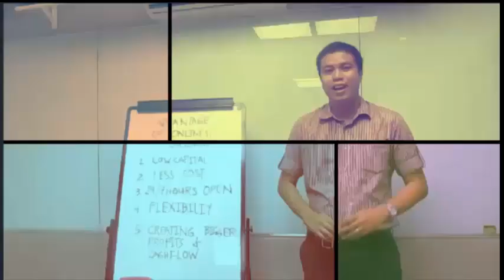MA REFUND BA AND DOWNPAYMENT SA PROPERTY ? I Benjie Palaroan jr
MA REFUND NA AND DOWNPAYMENT SA PROPERTY?  Panoorin and video mapaliwanag ang requirement ng Batas ng Maceda Law or tawag dito Realty Installment Protection Act  Law 6552

Can I Refund my downpayment in a Property I bought? Watch the video and will explain the requirement of the Law called Maceda Law or Realty Installment Protection Act Law 6552.

Question and answer about Refund ang downpayment Real Estate Property

PAANO MAREFUND ANG DOWNPAYMENT SA REAL ESTATE PROPERTY Q & A Part 1

PAANO MAREFUND ANG DOWNPAYMENT SA REAL ESTATE PROPERTY Q & A Part  2

link
PAANO MAREFUND ANG DOWNPAYMENT SA REAL ESTATE PROPERTY Q & A PART 3

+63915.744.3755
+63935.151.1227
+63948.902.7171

DONT CLICK THIS !